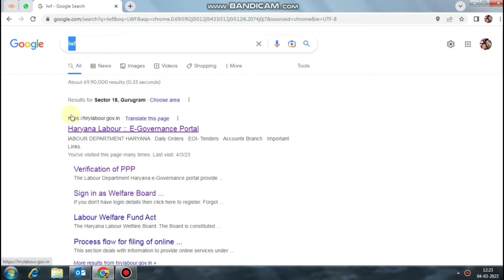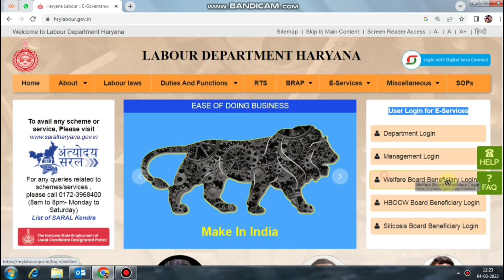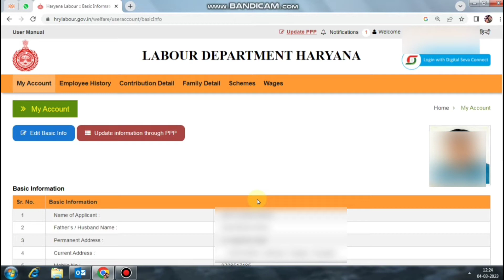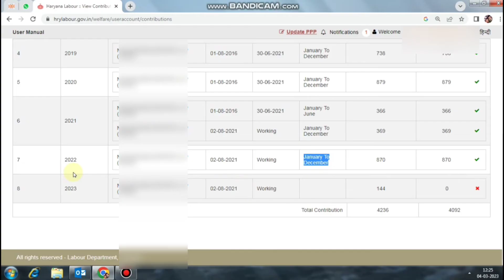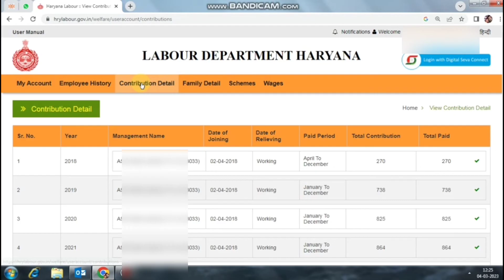how to check contribution details in LWF। LWF contribution details check online 2023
How to check LWF contribution details online

LWF CONTRIBUTION DETAILS CHECK ONLINE

Contribution details check in LWF online

labour Welfare contribution details check online

labour Welfare board me contribution details kaise dekhe

contribution details kaise dekhe LWF me

LWF me contribution details kaise dekhe